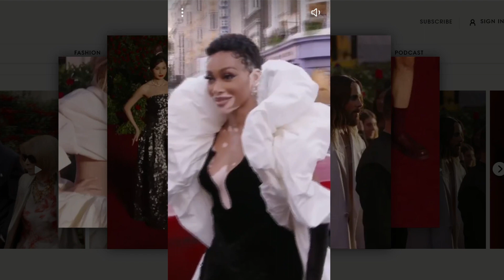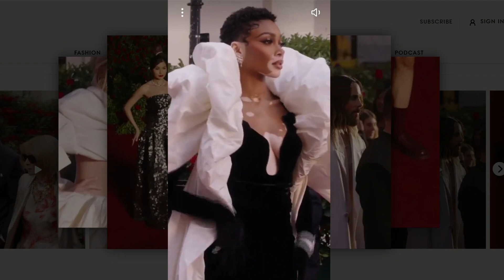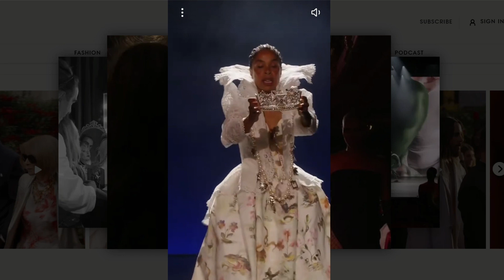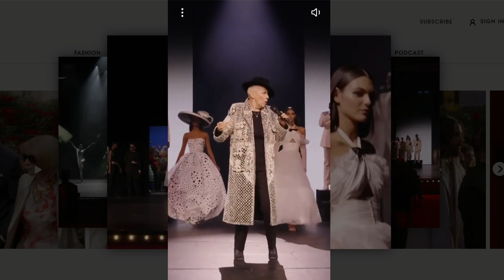London Highlight Reel.Met gala 2023